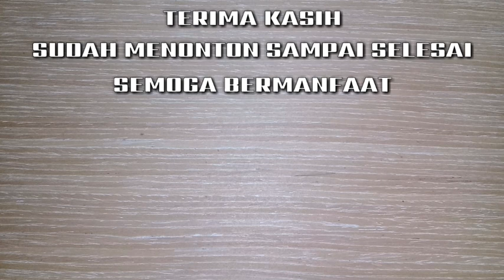Membuat bonsai loa small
Bahan bonsai loa ini kita targetkan small saja. Jadi kita mencoba untuk membuat bonsai loa small dengan memendekkan batang utama agar porposional untuk ketinggiannya.